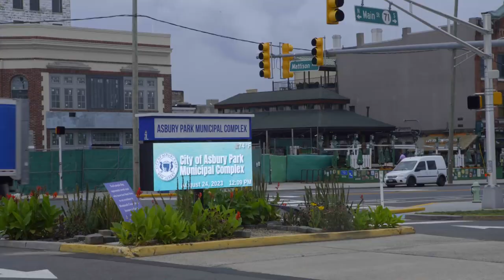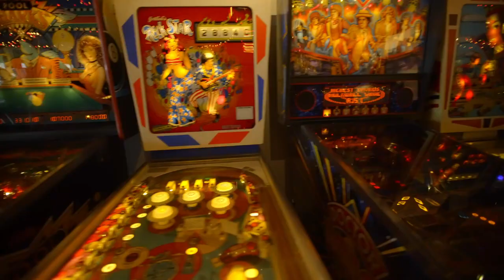Among The Waves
Starring
                                       Taylor Frisco

                     Patrick Greene & Ashley-Woolsey Greene

An entry in the APin3 Competition hosted by the Asbury Park Arts Council, the following 5 perameters needed to be met.

Apin3 Title Card
Length: 3:00 plus :20 for credits.
Theme: Sounds of Summer
Location: Digital Date and Time sign
Line of Dialogue: "Asbury Park is music to my ears."
Prop: Musical instrument onscreen for 10 seconds